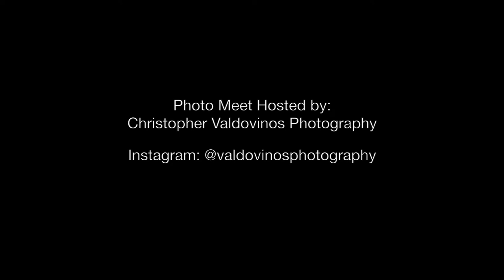Conception Park Photo Meet 1080p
Conception Park Photo Meet hosted by Valdovinos Photography. Mostly shot on Iphone.